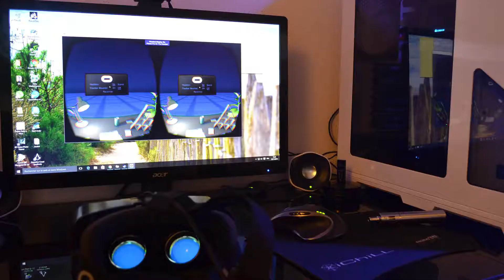FR - Project Cars - Oculus Rift DK2 - VR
Project Cars en VR ça donne quoi ? C'est à cette question que je tente de répondre dans ma vidéo consacrée encore une fois à la Réalité virtuelle.

Cette vidéo fait office également de Benchmark.

Config :

i7 4790k
GTX 980 ti
16 Gb de ram